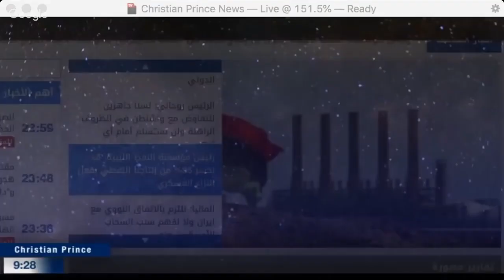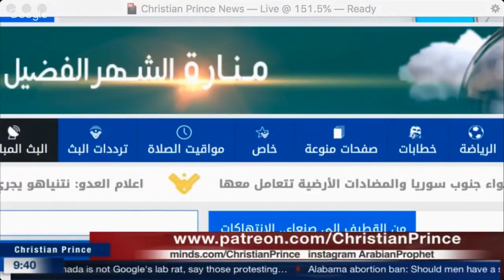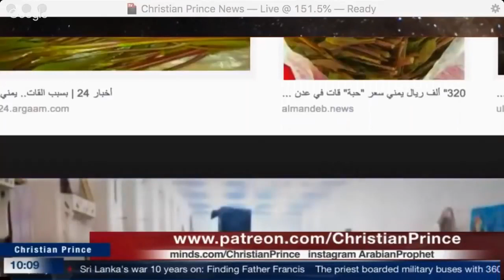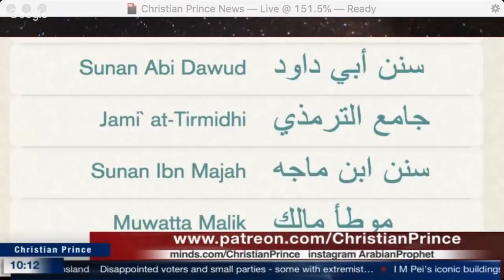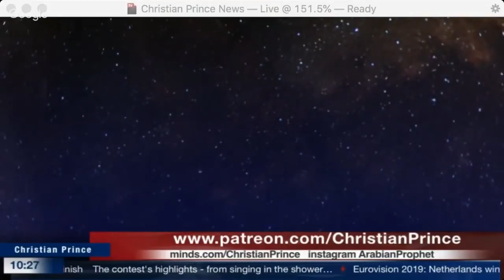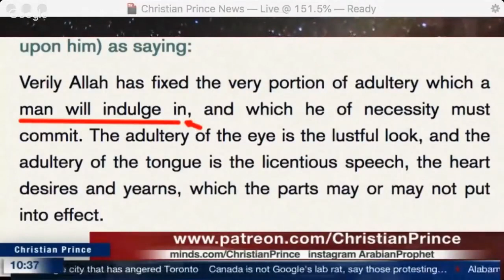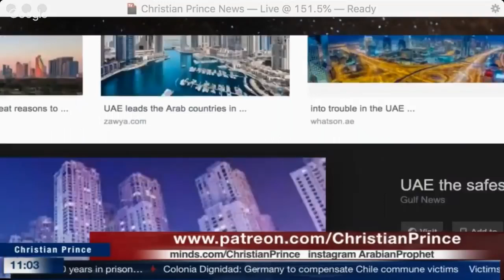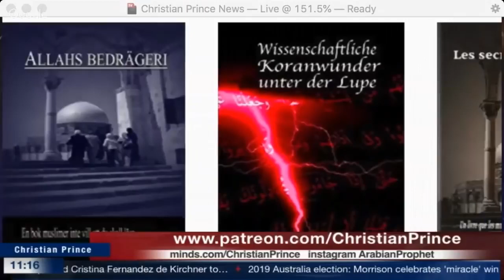USA Trump ,Saudi ,U A E vs Islam and Shia War ....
Christian Prince (Streamed live video on 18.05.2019)